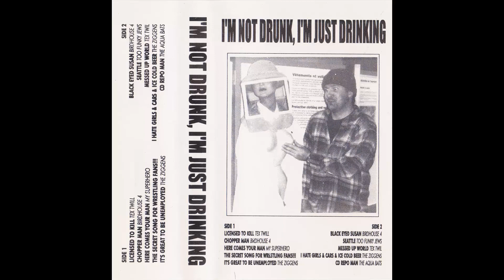Various - I'm Not Drunk I'm Just Drinking (199X)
Compilation cassette given away for free at certain ska shows from around 1995. Put together by Knucklehead Productions.
The most interesting tracks from this cassette are Here Comes Your Man by My Superhero, it seems to be taken from a live radio performance, more than likely KUCI, just based on the production alone.
The other track is CD Repo Man by The Aquabats, this track is taken directly from their Revenge Of The Midget Punchers demo tape, and to my knowledge is the only compilation to feature anything from that demo.
The tape overall seems to be a professionally duplicated mixtape, with some of the songs not having the best sound quality.
01 Tex Twill – Licensed To Kill 0:00
02 Birdhouse 4 – Chopper Man 4:22
03 My Superhero– Here Comes Your Man 7:12
04 The Secret Song For Wrestling Fans!! 10:06
05 The Ziggens – It's Great To Be Unemployed 11:05
06 Birdhouse 4 – Black Eyed Susan 13:50
07 Too Funky Jews – Seattle 18:04
08 Tex Twill – Messed Up World 22:01
09 The Ziggens – I Hate Girls & Cars & Ice Cold Beer 24:41
10 The Aqua Bats – CD Repo Man 26:14